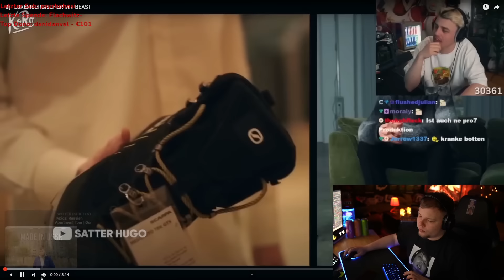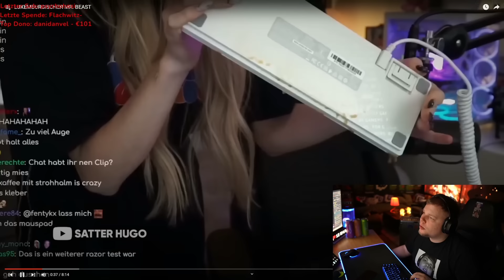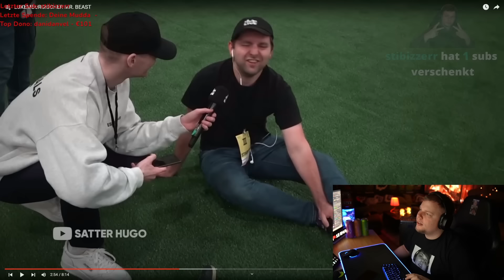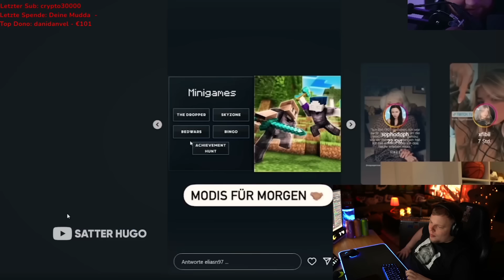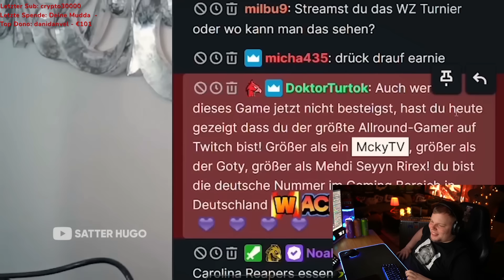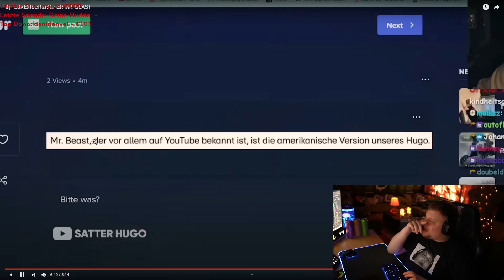LUXEMBURGISCHER MR. BEAST 😂​ | Satter Hugo Reaktion | Tanzverbot Stream Highlights